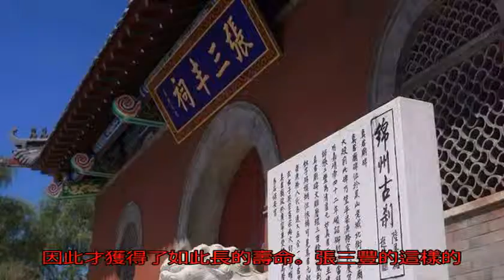張三豐：史上罕見的長壽之人，多次死而復生，他究竟活了多少歲？_南峪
原標題：張三豐：史上...